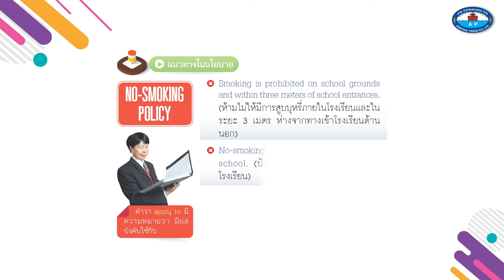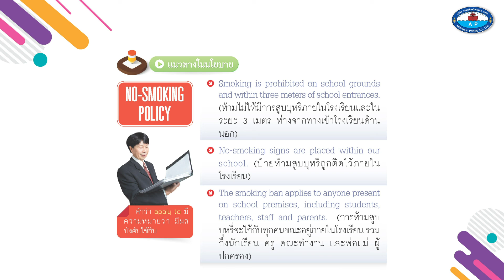Theme 6 Topic 31 1